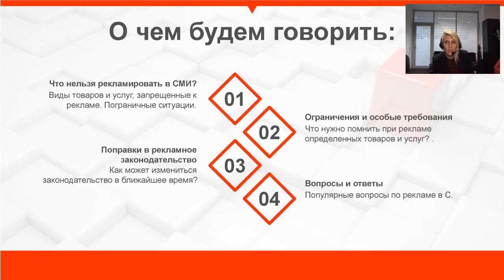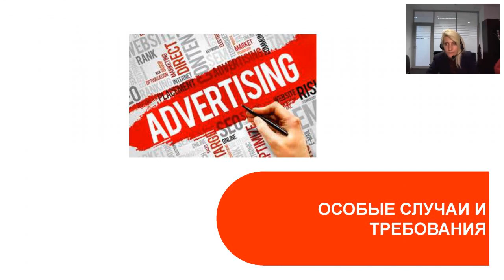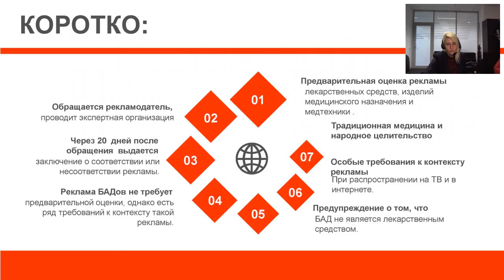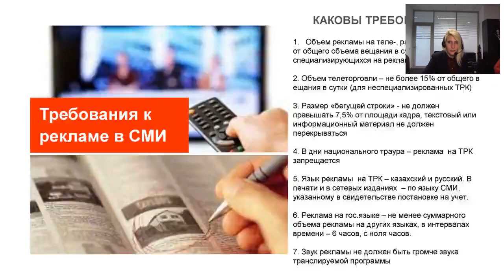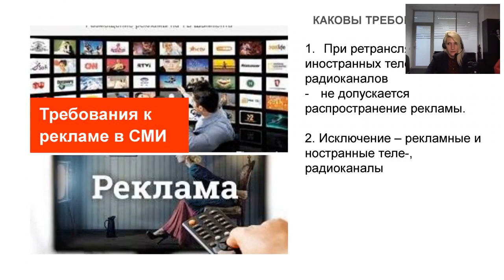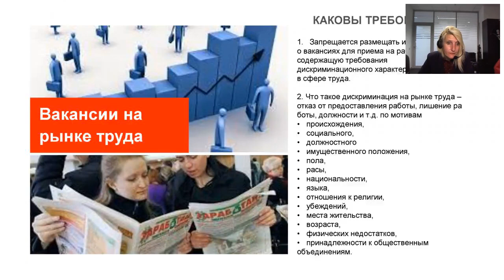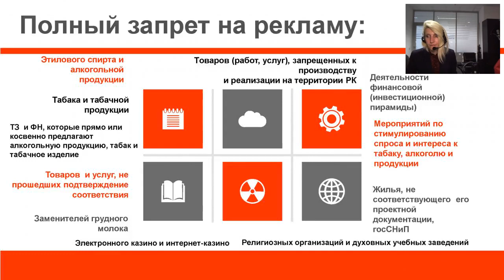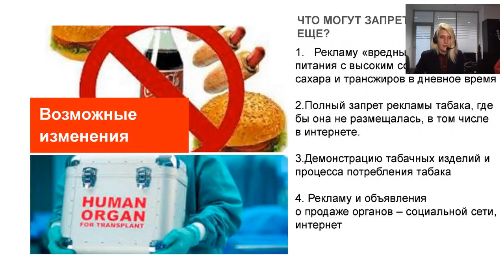Что можно и что нельзя рекламировать в СМИ Казахстана?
1 ноября 2018 года прошел бесплатный вебинар «Что можно и что нельзя рекламировать в СМИ Казахстана?».

На вебинаре говорили о казахстанском законодательстве о рекламе и о практике его применения.

Помогает ли оно развиваться и зарабатывать казахстанским медиа или, напротив, сильно ограничивает их рекламную деятельность?
Какие виды товаров и услуг можно рекламировать, какие – нельзя?
Какие ограничения существуют для рекламы определенных товаров и услуг, какие есть особые требования при рекламе в СМИ?
Наиболее актуальные вопросы: реклама лекарственных средств, подозрительных финансовых схем, казино, букмекерских компаний и других игорных заведений, реклама лицензируемой деятельности и сертифицированной продукции и т.д.

Вебинар провела Ольга Диденко, юрист Интерньюс Казахстан.

Представляем запись вебинара